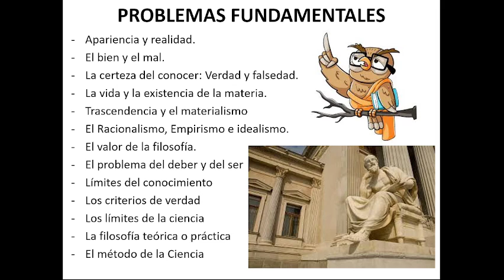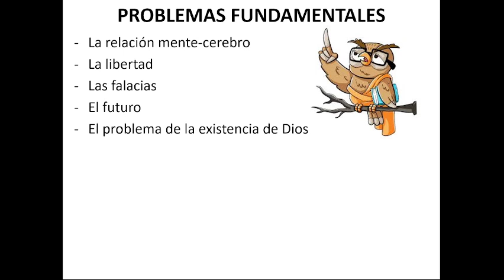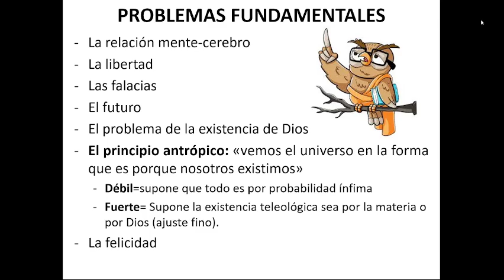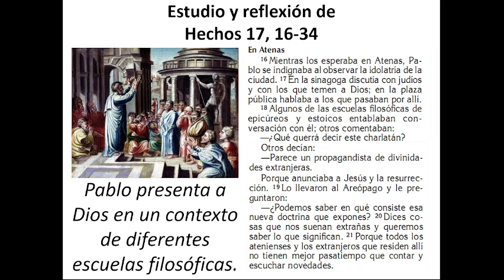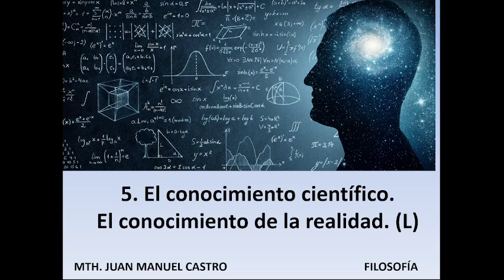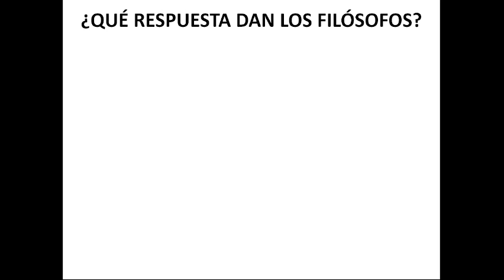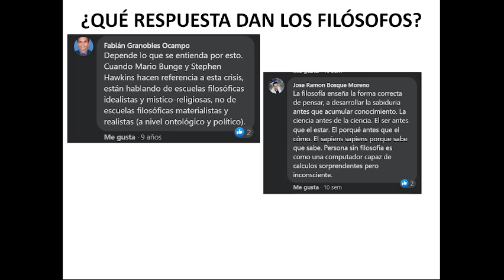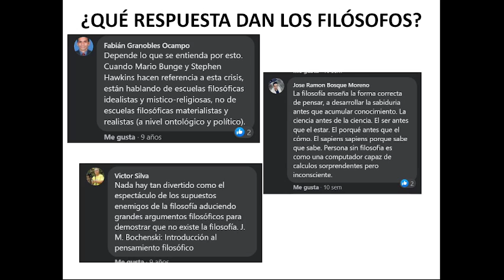27 SEP FILO 10AM 2022 09 27 10 03 27